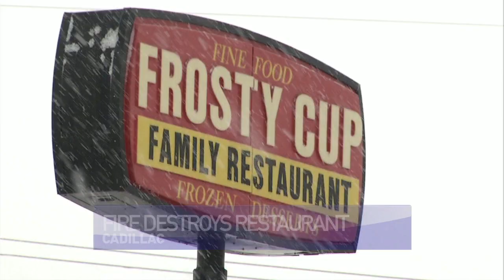Frosty Cup Restaurant Destroyed in Fire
These smoldering remains are all that's left of a Cadillac landmark after it caught fire overnight.

It all started at the Frosty Cup Family Restaurant around 2:50 this morning. That's when Cadillac police received a call from an alarm company that a burgler alarm was going off in the building.

When police arrived - they actually saw smoke in the eves, but found the building was secure. Cadillac Fire was brought in to fight the blaze, and by the time they arrived - smoke was coming from the roof.

Crews remained on scene all night and were still fighting hotspots in the rubble as of about 10 this morning.

Even though the initial call came in from a burgler alarm -- the Cadillac Fire Marshall says it appears that alarm was triggered due to the fire interfering with the alarm system's electronics. He indicated it's still too early to tell if foul play was involved, but said the investigation into the fire is ongoing.

Stay with MI News 26 for the latest details on this still-developing story later in the day.